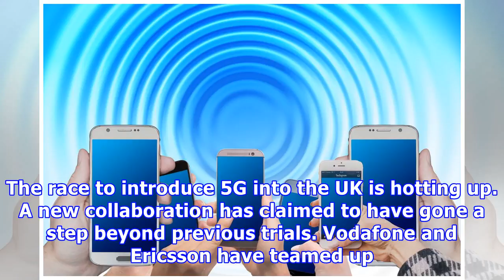New 5g trial breaks new ground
The race to introduce 5G into the UK is hotting up. A new collaboration has claimed to have gone a step beyond previous trials. Vodafone and Ericsson have teamed up with researchers from King’s College London to test a standalone 5G deployment. The three parties claim it is the first time in the UK that 5G has been demonstrated to work independently of any existing 4G technology. Engineers were using several technologies including Massive MIMO, this uses multiple antennae to send and receive dat...